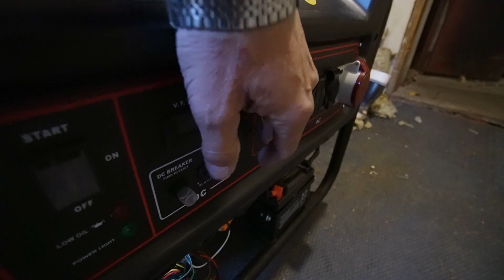Saikulla sähkärin apupoikana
Vähän viikon kuulumisia:
Tuli tapaturma
Polovi kipiä
Sähkäri laittoi stokerin agrigaattivalmiutehen